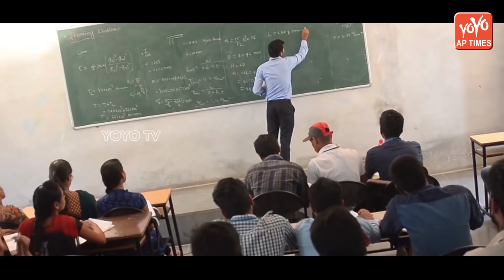YSR Emotional Song | YSR Rajanna Song | YS Jagan | Chandrababu | AP Elections 2019 | YOYO AP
YSR Emotional Song | YSR Rajanna Song, YS Jagan, Chandrababu  AP Elections 2019